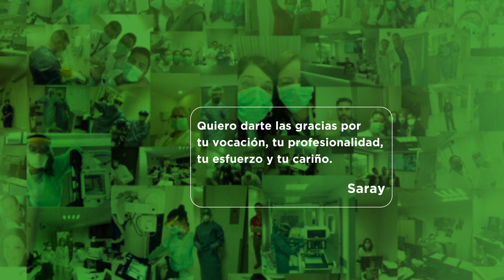“Hemos recibido vuestros mensajes de apoyo” ¡Gracias! Hospital Virgen del Mar